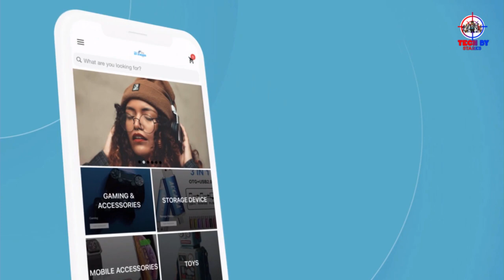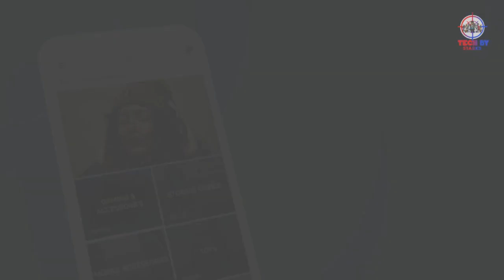For The Golfer in you !!!